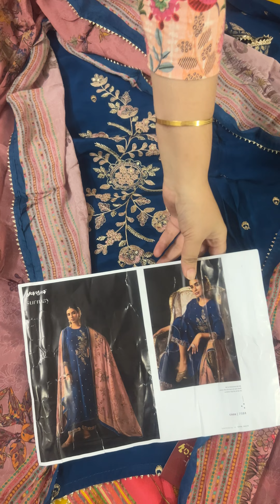Jay Vijay brand का एक और धमाका